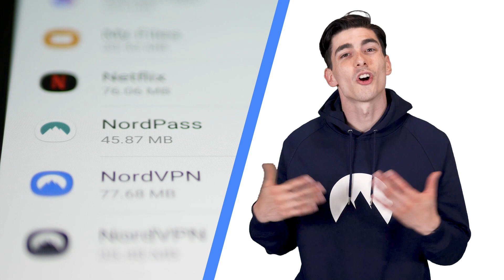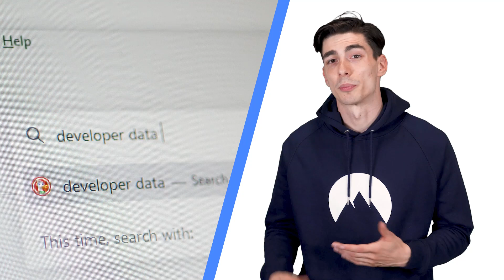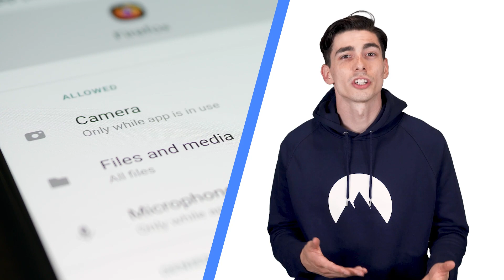5 Security tips to stop apps from stealing your data | NordVPN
If you’re looking to stop apps from stealing data, then you need NordVPN.

Ever download an app from anywhere that wasn’t the official store? Your phone could have an app stealing data right this moment. Don’t worry — NordVPN is here with some useful cybersecurity tips. Not only will these security tips stop apps from stealing data, they’ll also teach you how to recognize any illegitimate services. Follow these tips and you’ll never fall victim to data thieves again.

Contents of this video:

00:00 Intro
00:33 Upgrade your security software
00:49 Research the developers before you download the app
01:20 Download apps only from the official stores
01:43 Regulate what you give to social media
02:18 Look into what permissions the app wants access to

How can a hacker get away with using an app to steal data? By disguising themselves as app developers and tying you up in complicated privacy policies or sneaking in strange permissions. Luckily, easy tricks like researching app developers and keeping your software up to date can easily combat dodgy apps.

Your online privacy is paramount, especially when so much of our lives is spent digitally. A VPN is the perfect way to combat data thieves, and NordVPN is the best service to choose.

About NordVPN
NordVPN is the world’s leading VPN provider and a flagship service of Nord Security. We aim to provide internet users with all the necessary online security tools.
What is a VPN? VPN is short for virtual private network. It’s a service that protects online activity and changes IP address and virtual location.

How does VPN work and how do you use it?
It’s amazingly easy! NordVPN is available on every major platform: Windows, Android, iOS, macOS, and Linux. Then, open the app and click on any location on the map (or simply tap Quick Connect). NordVPN offers over 5,000 servers in 59 countries, so you’ll have plenty of locations to choose from. NordVPN will route all your internet traffic through that remote server, and this process will encrypt your online activity and change your IP address and virtual location.

That’s it! You can use NordVPN on 6 devices at the same time. You can also set it up on your router and secure all the devices connected to your home network. NordVPN is key to your online safety — it’s that necessary extra layer of protection when going online.

Top 3 Online Security Myths | NordVPN